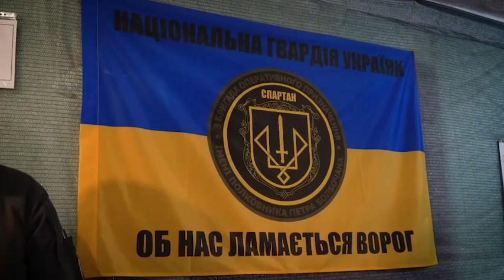Зеленський відвідав 3-тю бригаду оперативного призначення імені полковника Петра Болбочана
Сьогодні продовжили роботу та зустрічі з нашими захисниками на Мелітопольському напрямку.

Відвідав 3-тю бригаду оперативного призначення імені полковника Петра Болбочана. Бригада брала участь у бойових завданнях на території Донецької та Луганської областей, в оборонних боях за Харків, у звільненні сіл і селищ поблизу Харкова. Зараз воїни бригади ведуть наступальні дії на Запорізькому напрямку. Із командиром бригади обговорили найбільш проблемні питання.

Дякую, воїни, за службу! Дякую за те, що даєте відсіч ворогу та звільняєте нашу землю!

Today we continued our work and meetings with our defenders in the Melitopol direction.

I paid a visit to the 3rd operational brigade named after Colonel Petro Bolbochan. The brigade took part in combat missions in Donetsk and Luhansk regions, in defensive battles for Kharkiv, in the liberation of villages and towns near Kharkiv, and is currently conducting offensive operations in the Zaporizhzhia direction. We discussed the most problematic issues with the brigade commander.

Thank you, warriors, for your service! Thank you for repelling the enemy and liberating our land!

Джерело: Офіційний канал Президента України - Володимира Зеленського / The official channel of the President of Ukraine Volodymyr Zelenskiy